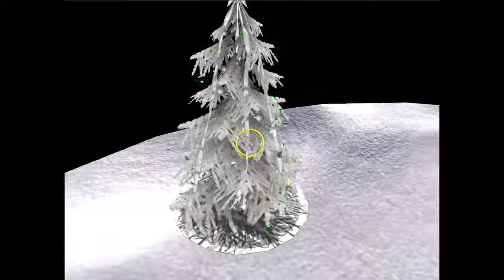WINTER DREAMS Pretty Pretty White Tree